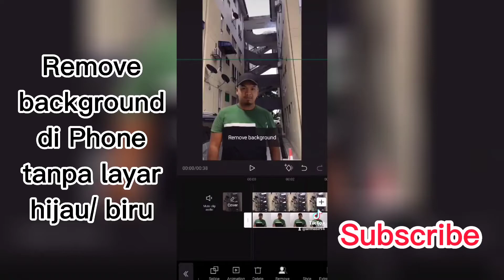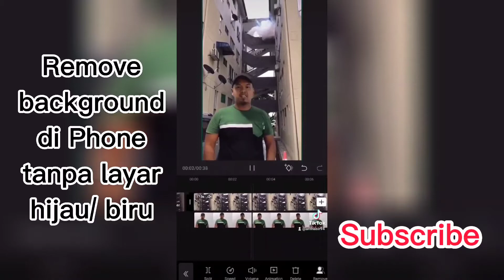CARA MUDAH REMOVE VIDEO BACKGROUND TANPA GREEN SCREEN GUNA PHONE SAJA